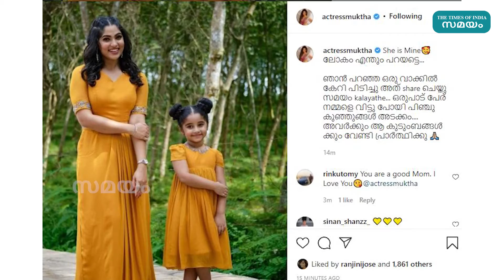വിവാദങ്ങൾക്ക് മറുപടിയുമായി മുക്ത!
സോഷ്യൽ മീഡിയയിൽ വലിയ വിമർശനത്തിനു വഴി വെച്ച പരാമർശത്തിൽ മറുപടിയുമായി നടി മുക്ത രംഗത്ത്. ഇൻസ്റ്റാഗ്രാമിലൂടെയാണ് മുക്തയുടെ പ്രതികരണം. മകൾക്കൊപ്പമുള്ള ചിത്രം പങ്കുവെച്ചുകൊണ്ട് മുക്ത കുറിച്ചതിങ്ങനെ. ഷി ഈസ്‌ മൈൻ, അവളെൻ്റെയാണ് ഞാൻ പറഞ്ഞ ഒരു വാക്കിൽ കേറി പിടിച്ചു അത് ഷെയർ ചെയ്തു സമയം കളയാതെ. ഒരുപാട് പേര് നമ്മളെ വിട്ടു പോയി പിഞ്ചു കുഞ്ഞുങ്ങൾ അടക്കം. അവർക്കും ആ കുടുംബങ്ങൾക്കും വേണ്ടി പ്രാർത്ഥിക്കൂ. മുക്ത കുറിച്ചു. ഭാര്യക്ക് പിന്തുണ അറിയിച്ചുകൊണ്ട് റിങ്കു ടോമിയും രംഗത്ത് എത്തുകയുണ്ടായി. നീ നല്ല ഒരു അമ്മയാണ് നിന്നെ ഞാൻ സ്നേഹിക്കുന്നു എന്നാണ് റിങ്കു കുറിച്ചിരുന്നത്. എന്നാൽ സൈബർ അറ്റാക്ക് ശക്തമാകുന്നു എന്ന് കണ്ടതോടെ കമന്റ് ബോക്സ് മുക്ത ഓഫ് ചെയ്യുകയും ചെയ്തു. പോസ്റ്റ് നിമിഷങ്ങൾ കൊണ്ടാണ് വൈറലായി മാറിയത്.